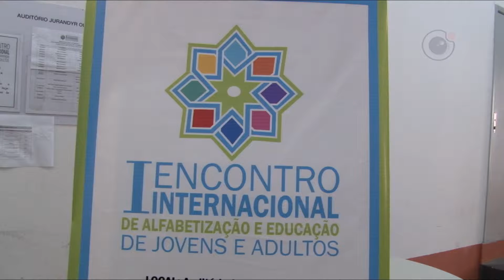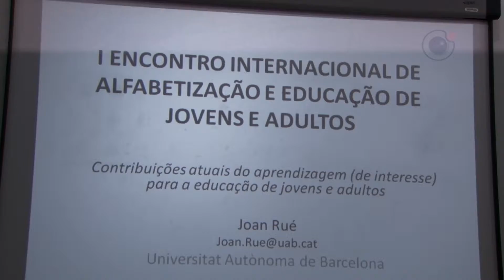Pesquisadores discutem educação de jovens e adultos na UNEB